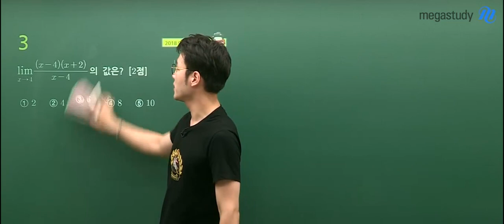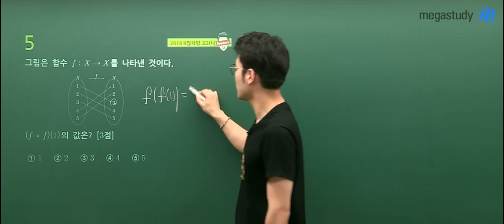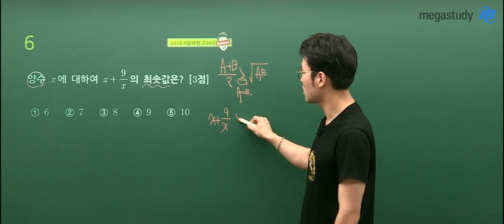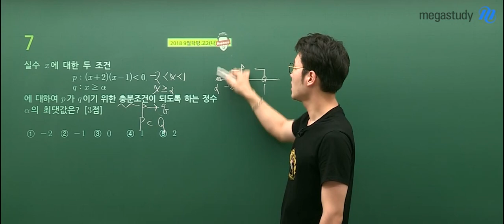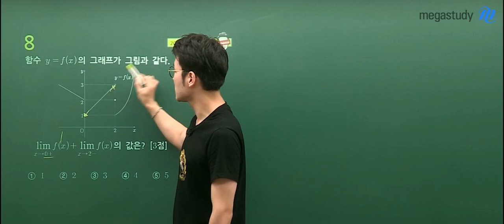[메가스터디] 수학 이현수쌤 - 고2 9월 학평 수학나형 1~15번 해설강의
2018년 9월 5일(수) 진행된
고2 학력평가 수학 나형 해설강의를
이현수 선생님이 진행합니다.
(1~15번)